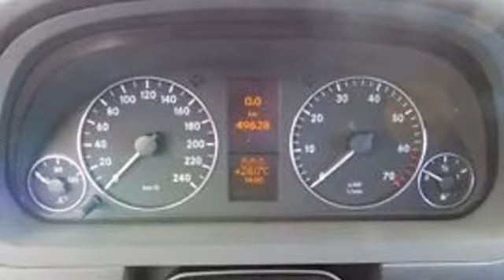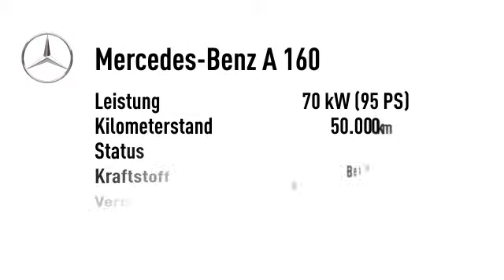Mercedes-Benz A 160 A 160 Automatikgetriebe Klimaanlage Sitzkomfortp